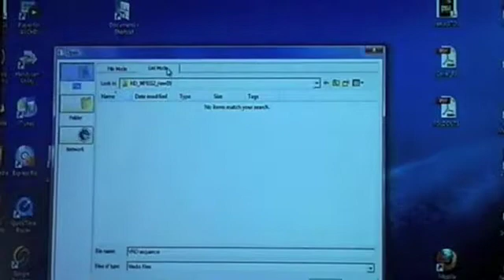(1 of 5) Dr. James Garvin, Pathways to a Red Future - 2009 Mars Society Convention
Dr. James B. Garvin was NASA's Chief Scientist, serving the Agency and the Administrator as the primary advisor for the entire NASA science portfolio. His duties included advising the senior leaders of the Agency on matters ranging from how science fits into the Vision for Space Exploration to the basic scientific research and development priorities for the Agency. In his former capacity as the Lead NASA Scientist for Mars Exploration, Dr. Garvin was instrumental in formulating and developing the NASA scientific strategy for Mars.

This five part video sequence if of Dr. James Garvin's Plenary Presentation on the current state of Mars Science and expectations for its advancement.  (University of Maryland, International Mars Society Convention, 2009)